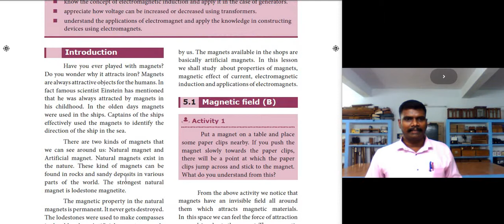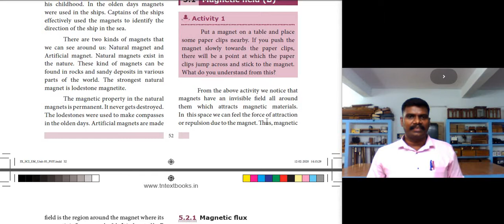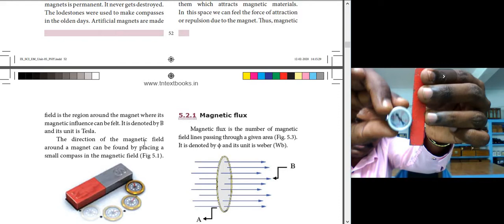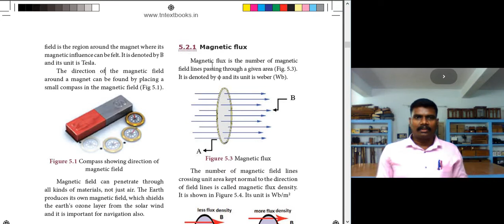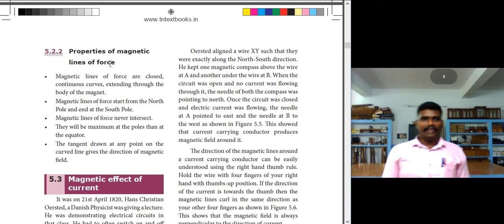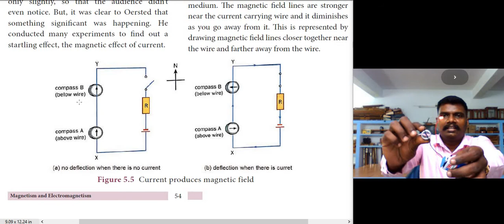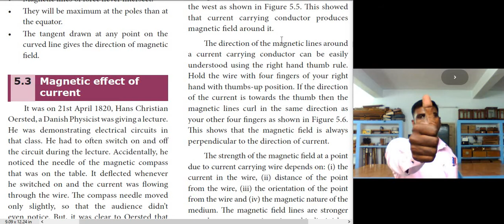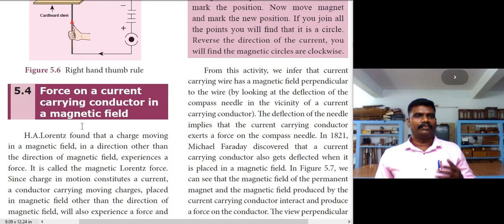magnetism from 9th science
magnetism lesson from 9th science